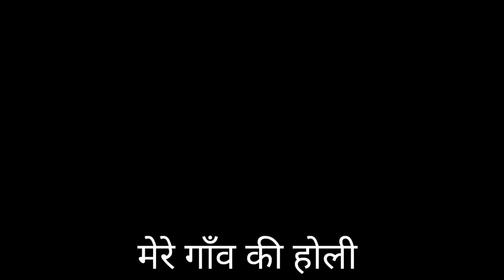बुरा ना मानो होली है 😍 | गाँव की होली मस्ती | rang barse bhige chunar vali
बुरा ना मानो होली है 😍 | rang barse bhige chunar vali | गाँव की होली मस्ती

 sathiyo namaskar 🙏🥰 rango ka tyohar khusiyo ka tyohar umango ka tyohar ji ha holi ka tyohar aane vala hai is video me mai aapko dikhaunga ki ham gaav vale kaise holi enjoy karte hai 🌈🥰🙏

holi festival kaise manate hai
holi kab hai
rang barse bhige chunar vali song
holi song
faag desi song
holi khele raghuveera awadh me
holi me kya kya hota hai
holika dahan holi tyohar
rango ka tyohar holi
ranga panchami holi
holi fagua geet kaise gate hai
holi faag on harmoniam dhol
holi song bhojapuri

happiness with rituraj